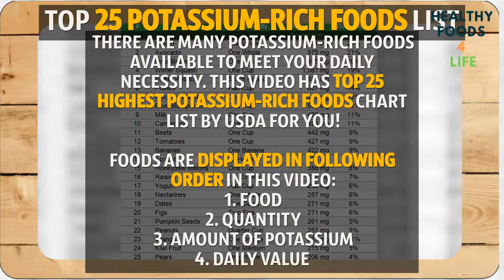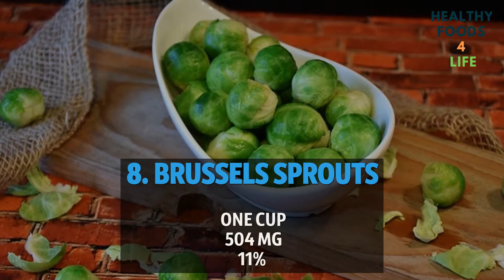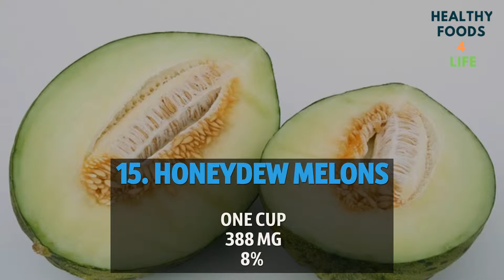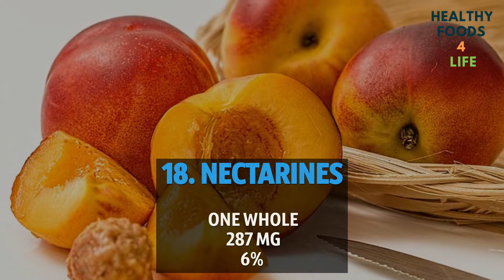Top 25 Potassium Rich Foods Chart List By USDA | Healthyfoods4life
•  What foods rich in Potassium?
Potassium is a mineral and a vital nutrient for a wide variety of vital functions. These features consist of pumping heart, fluid and electrolyte stability.
Sodium-potassium pump in the body depends on potassium in order to function. The human brain, heart, kidneys, and muscle mass require potassium for many essential functions. You can find out foods rich in Potassium chart in this video.

• How Much Potassium Do You Need?
The human body needs 4.7 grams (4,700 mg) of Potassium mineral per day. You can get from many potassium foods sources.

• Top 25 High Potassium Foods List Chart
What foods are rich in potassium?
There are many potassium-rich foods available to meet your daily necessity. This video has top 25 list of highest potassium-rich foods chart list by USDA for you!

# Food Quantity Amount of Daily Value
   Potassium
1 Potato One Whole 1,081 mg 23%
2 Avocado One Whole 975 mg 21%
3 Lima Beans One Cup 955 mg 20%
4 Winter Squash One Cup 1,081 mg 19%
5 Sweet Potato 5 Inch Potato 855 mg 18%
6 Prunes Half Cup 637 mg 14%
7 Coconut Water One Cup 600 mg 13%
8 Brussels Sprouts One Cup 504 mg 11%
9 Milk One Cup 496 mg 11%
10 Cantaloupe One Cup 494 mg 11%
11 Beets One Cup 442 mg 9%
12 Tomatoes One Cup 427 mg 9%
13 Bananas One Banana 422 mg 9%
14 Apricots 10 Halves 407 mg 9%
15 Honeydew Melons One Cup 388 mg 8%
16 Raisins 1.5 Oz Box 322 mg 7%
17 Yogurt Half Cup 290 mg 6%
18 Nectarines One Whole 287 mg 6%
19 Dates Five Dates 271 mg 6%
20 Figs Two Figs 271 mg 6%
21 Pumpkin Seeds 1 Ounce 261 mg 5%
22 Peanuts Quarter Cup 257 mg 5%
23 Oranges One Orange 237 mg 11%
24 Kiwi Fruit One Medium 215 mg 5%
25 Pears One Whole 206 mg 4%

This Potassium rich foods chart usda friendly.
list of potassium rich foods chart

potassium rich foods chart printable
high potassium foods list chart
potassium foods chart
high potassium foods list
potassium foods sources
potassium and sodium rich foods chart
foods rich in potassium chart
Photo description.
Healthyfoods4life